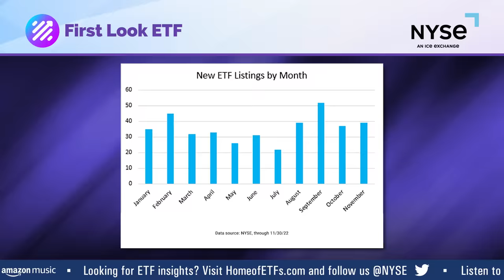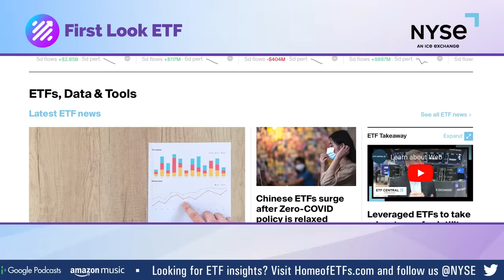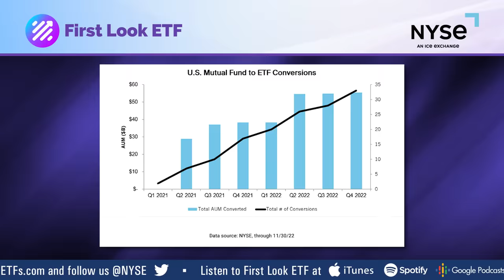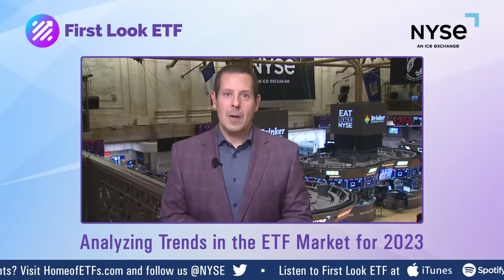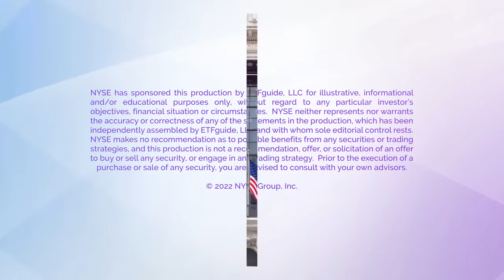First Look ETF: The ETF Market in Review and What's Ahead in 2023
In this 2022 year-end special episode of First Look ETF, Stephanie Stanton @etfguide chats with Douglas Yones, ChFC, Head of Exchange Traded Products at NYSE about achievements in the ETF market in 2022.

Key developments include the adoption of NYSE's active proxy model for active managers who want to deploy ETFs. Plus, the acceleration of product conversions to the ETF structure and innovative solutions for targeted exposure to inflation hedging, cryptocurrencies, alternative income along with Web3.

Finally, we look ahead to what comes next for the ETF industry in 2023.

*LISTEN TO THE FIRST LOOK ETF PODCAST*
1) Spotify

2) Amazon Fire TV